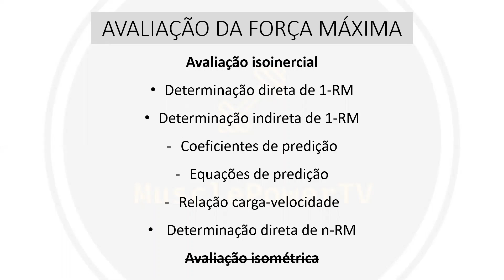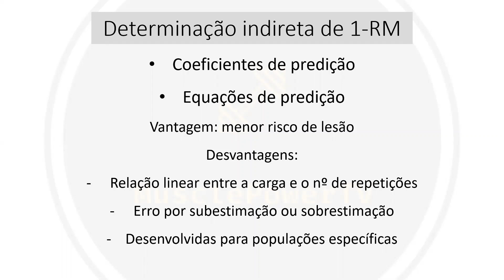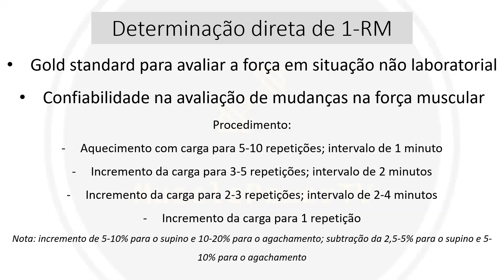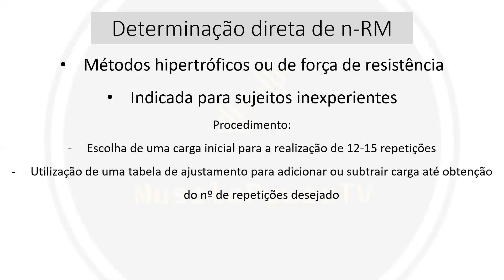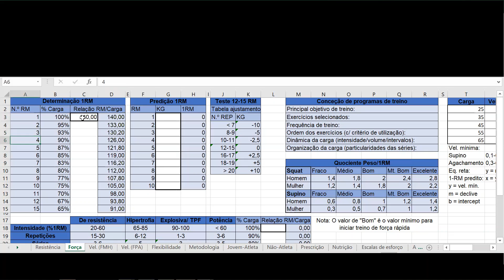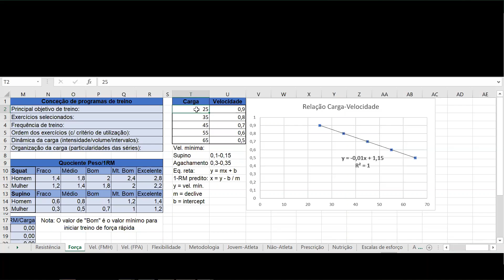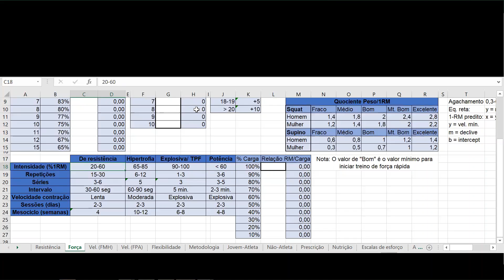Introdução teórica IV: Avaliação da Força Máxima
A publicação deste vídeo significa a aproximação da sessão com o primeiro convidado deste canal. Fiquem atentos!

Referências:
M. Pereira, P. Gomes (2003). Muscular strength and endurance tests: reliability and predictionof one repetition maximum – Review and new evidences.
T. Baechle, R. Earle (2012). Essentials of Strength Training and Conditioning: Human Kinetics.
D. Seo et al. (2012). Reliability of the One-Repetition Maximum Test Based on Muscle Group and Gender.
P. Mil-Homens, P. Pezarat-Correia, G. Mendonça (2017). Avaliação e Controlo do Treino da Força. Treino da Força (Volume 2).